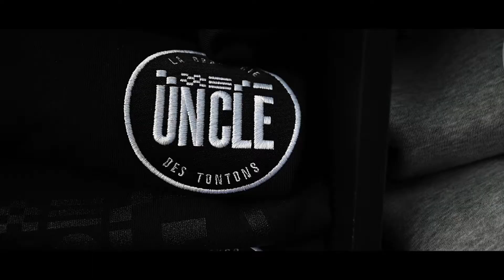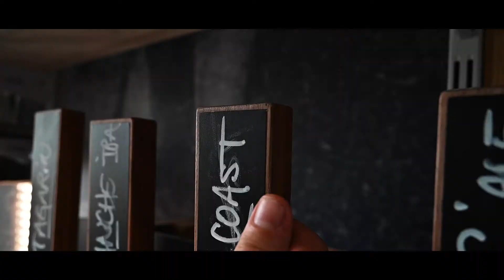Brasserie UNCLE | Tournoi de Palet